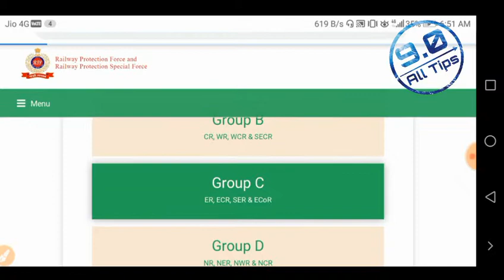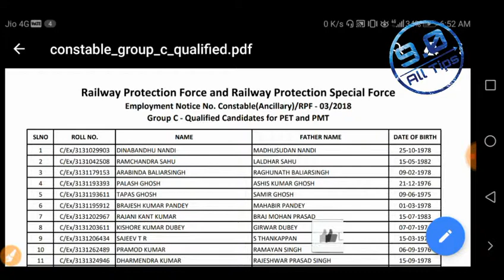RPF ancillary (Tradesman) constable Result Out !!! RPF ট্রেডমান কনস্টেবল রেজাল্ট আউট !!!